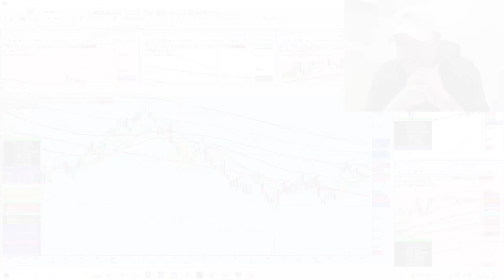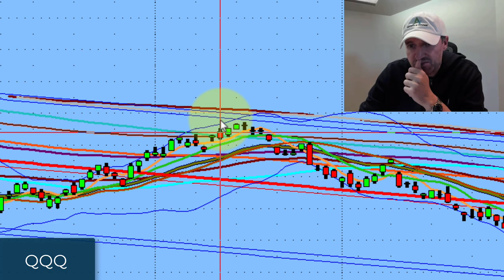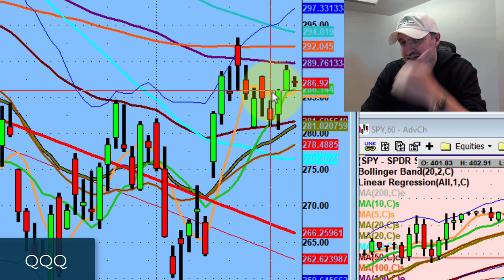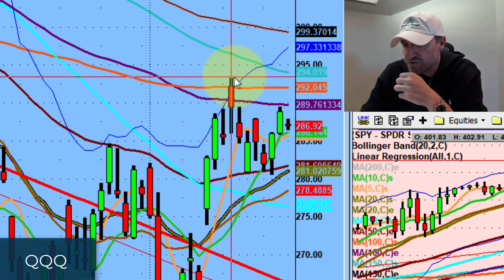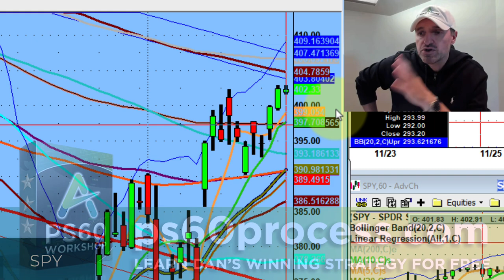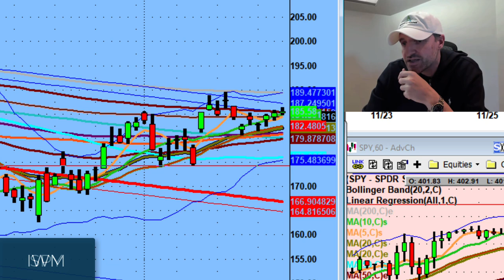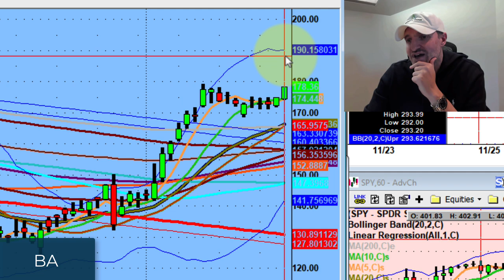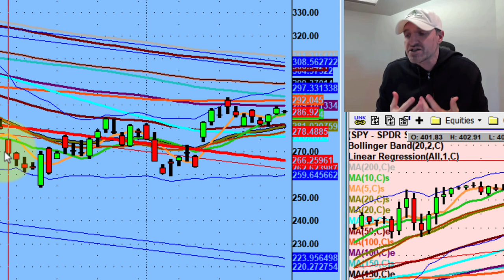What the Indexes Need to Go Higher | Stock Market Technical Analysis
Remember, always trade the market you have, not the market you want.

This weekend, we review the action of the Indexes and discuss what they need to do to push higher.

💚 COMMUNITY SUPPORT 💚